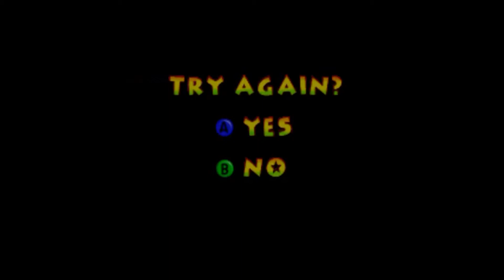Let's Play - Donkey Kong 64 (BLIND) - Episode 22: Lost in the dark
I hope you enjoyed this episode of Donkey Kong 64!

SJP~